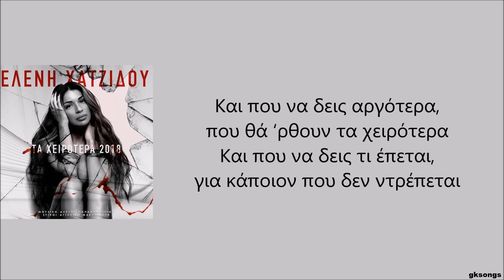Ελένη Χατζίδου - Τα Χειρότερα 2018 στίχοι | Ta Xeirotera 2018 lyrics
Ελένη Χατζίδου - Τα Χειρότερα 2018 στίχοι | lyrics
Τα δικαιώματα ανήκουν αποκλειστικά στην Gabi Music (-Spicy )
Μουσική: Αλέξης Παπαδημητρίου
Στίχοι: Αγγελική Μακρυνιώτη
Ενορχήστρωση - Παραγωγή: Κωνσταντίνος Παντζής
Οι στίχοι είναι οι εξής:
Ζήσε τώρα μόνος μέσα στη σιωπή
Αφού δεν εκτίμησες ποτέ σου όσα είχες
Μη μου λες πονάω είσαι στην αρχή
Γιατί ακόμα τίποτα στ’ ορκίζομαι δεν είδες

Και που να δεις αργότερα, που θά ‘ρθουν τα χειρότερα
Θα με ζητάς με κλάματα, μα θα ναι αργά για θαύματα
Και που να δεις τι έπεται, για κάποιον που δεν ντρέπεται

Μεσ’ σε μια βαλίτσα βάζω ότι μπορώ
Ένα αντίο ίσα που προφταίνουμε να πούμε
Μη σε ‘δω να κλάψεις σε παρακαλώ
Κράτησε τα δάκρυα θα σου χρειαστούνε